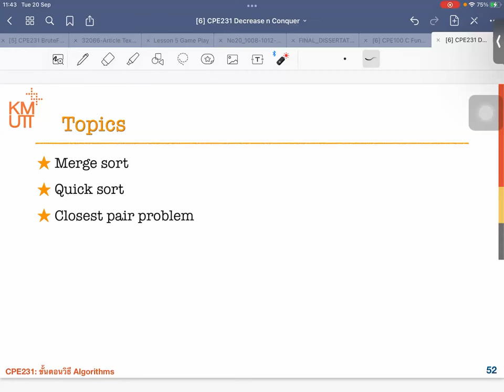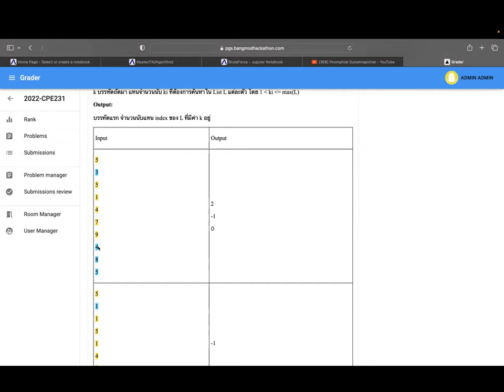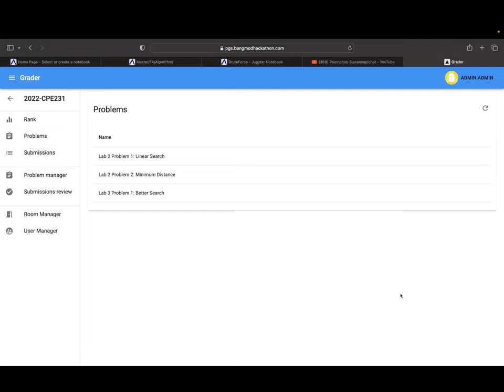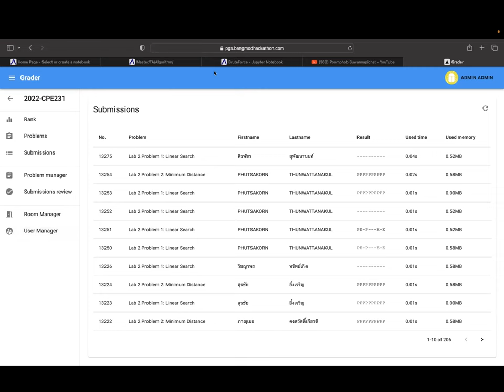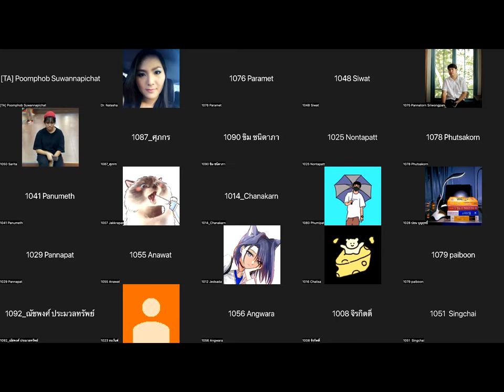CPE231 Lab 4